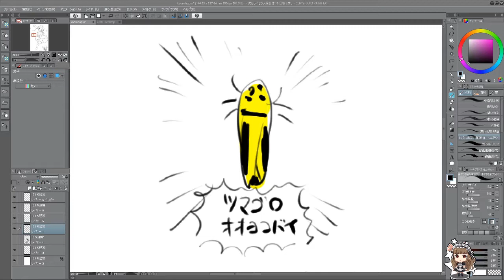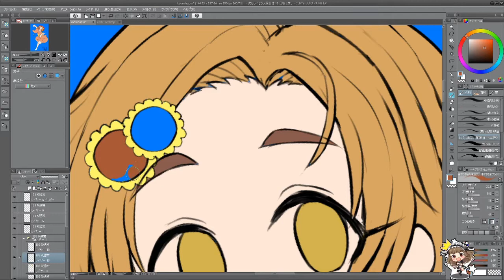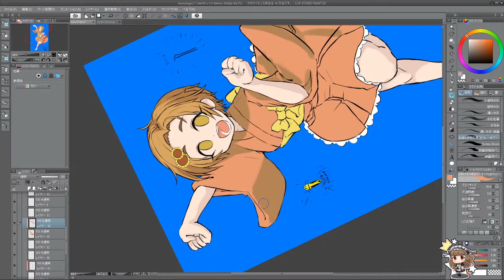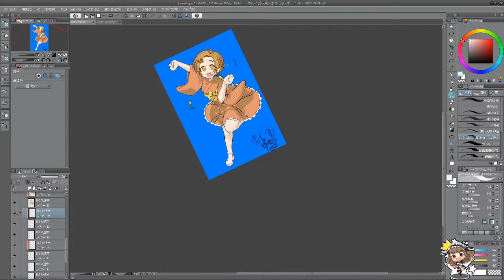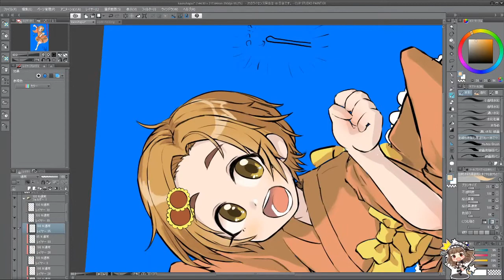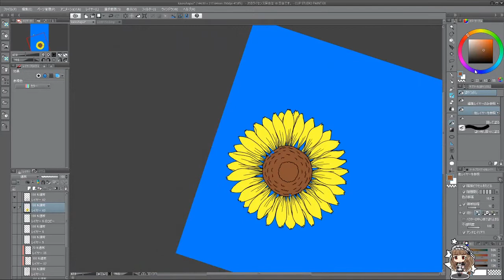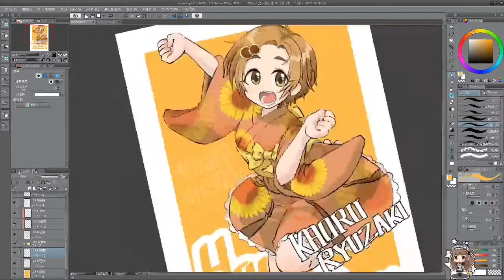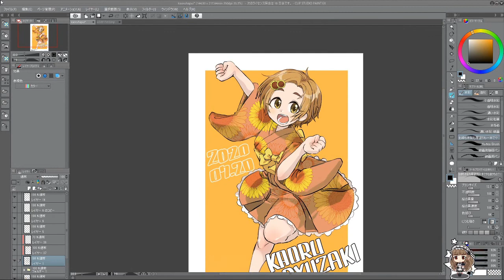龍崎薫ちゃんの誕生日イラストを描く2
2020/07/19 19:31

色塗り編
7月20日がお誕生日なのでみんな祝おう
基本的にはプリコネ、デレステ、ミリシタ、シャニマス、APEX、絵を描くかも